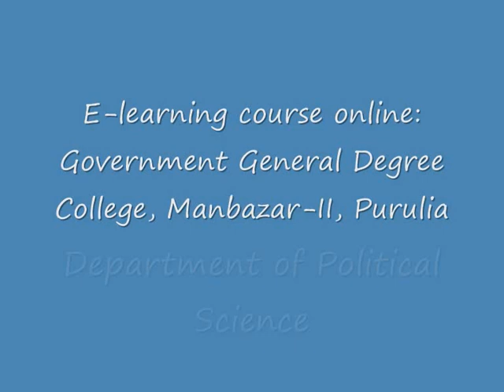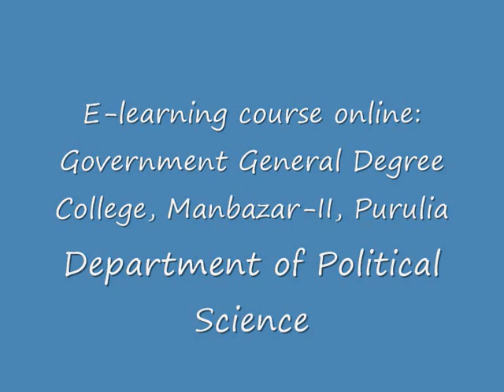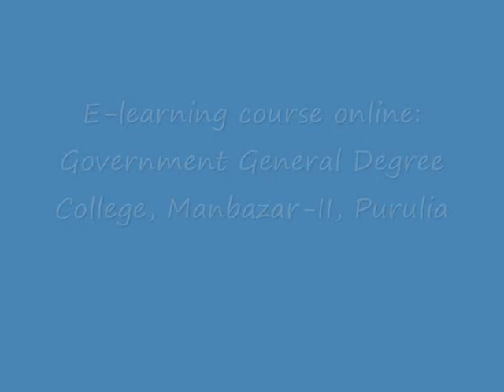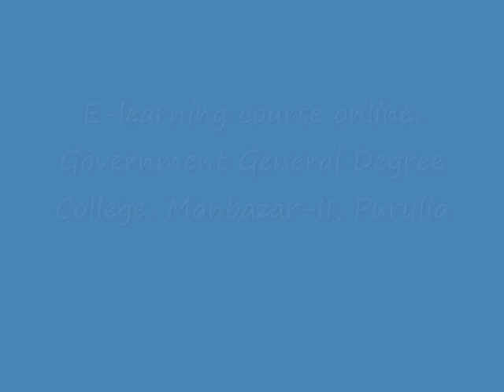Department of Political Science: Government General Degree College, Manbazar-II, Purulia